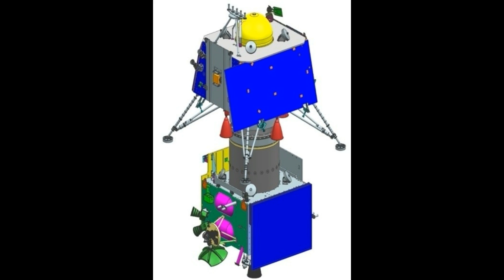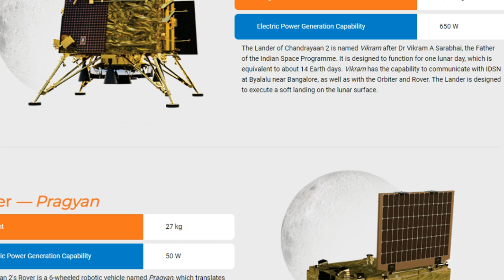சந்திராயன்-2 அனுப்பிய நிலவின் பிரமிப்பூட்டும் புகைப்படங்கள்.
நிலவை பற்றி அறியாத தகவலை சொல்லும் சந்திராயன்.
சமீபத்தில் இந்திய செலுத்திய சந்திராயன்-2 நிலவின் சுற்றுவட்ட பாதைக்குள் சென்றது. தற்போது பூமிக்கு நிலவின் மேற்பரப்பை புகைப்படம் எடுத்து அனுப்புகிறது. அடுத்தவாரம் நிலவில் தரையிறங்க உள்ளது pragyan rover.